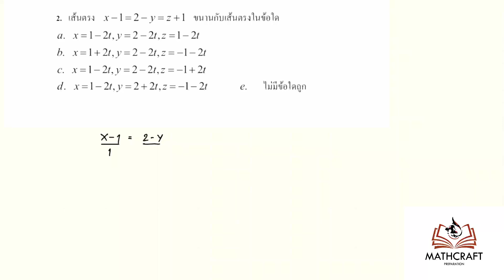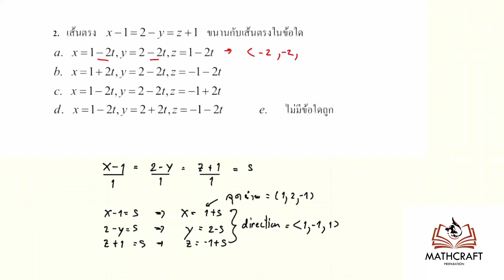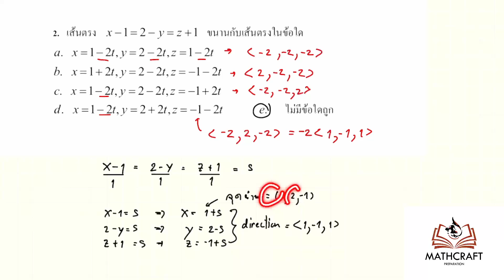[Vector Calculus] x - 1 = 2 - y = z + 1 ขนานกับข้อใด